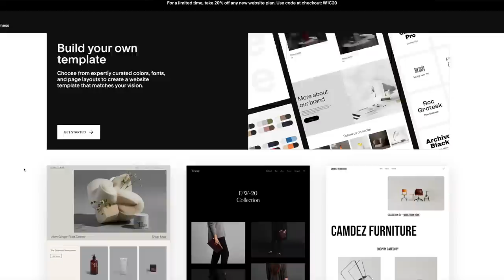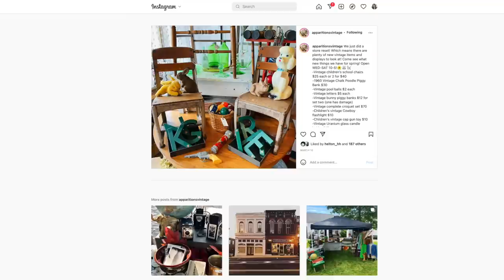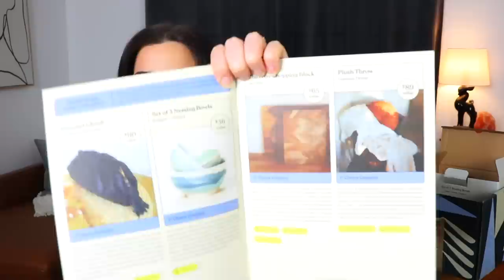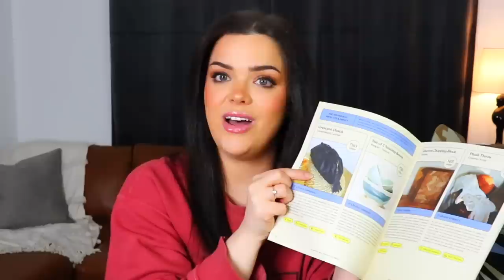BANKRUPTCY BOX IS BACK! Doomed to FAIL AGAIN?! Alltrue Unboxing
Poshmark - @apparitionsshop

Time Stamps:

0:00 - Intro
0:13 - Info & update
3:58 - Unboxing Begins
15:45 - Prices